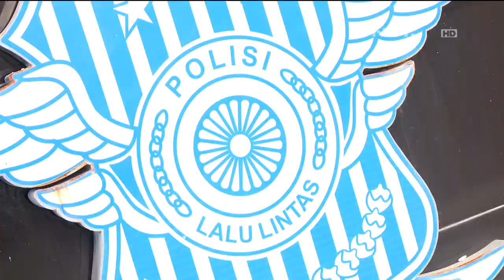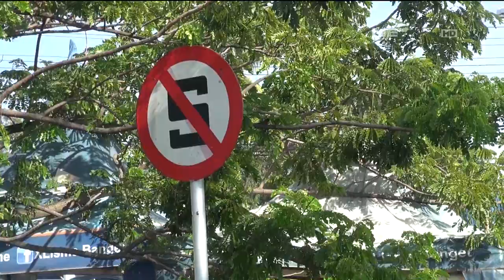86 Penertiban untuk Kendaraan yang Berhenti di Rambu yang Tidak Dibolehkan Berhenti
Bripka Wira Aswi